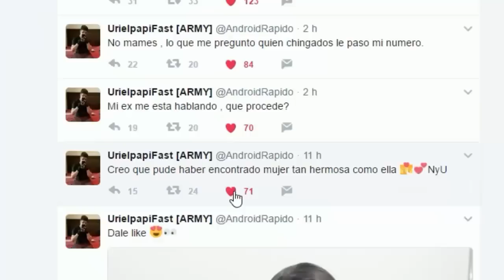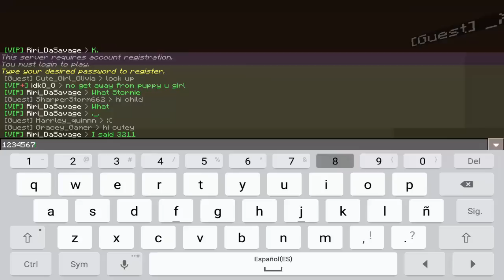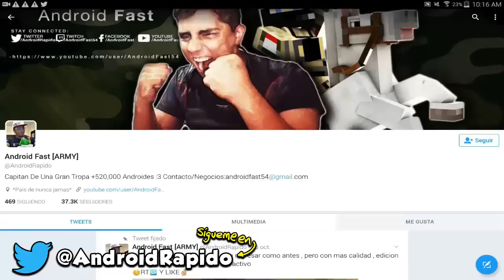SALIO!! NUEVO SERVIDOR INCREÍBLE SIN LAG PARA MINECRAFT PE 1.2 !!